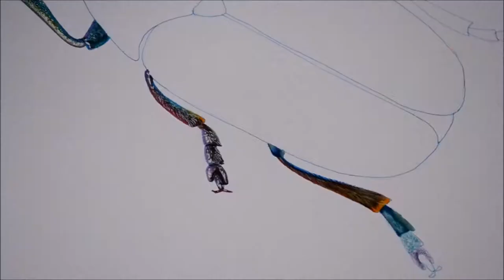Drawing A Scarab Beetle | Original Artwork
A scarab beetle drawn with coloured pencils and gold leaf! I absolutely love nature and these beetles are so beautiful that i had to draw one!

Music;
Jiaozi - On The Edge

[Equipment]
Sakura Gelly White Gel Pen
Sakura Fine Liner Pens
24crt Gold Leaf